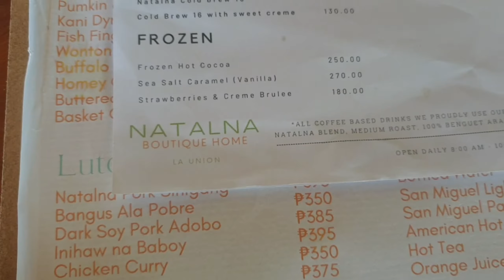Discover Bacnotan La Union | Natalna Boutique Home